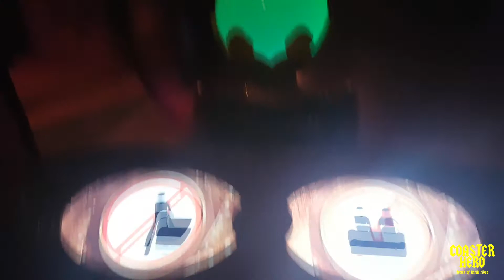Symbolica Muziektour onride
Onride Muziek route (Music Route) Symbolica in de Efteling